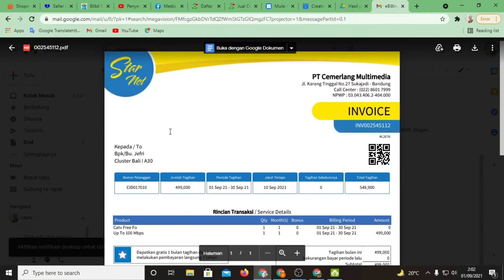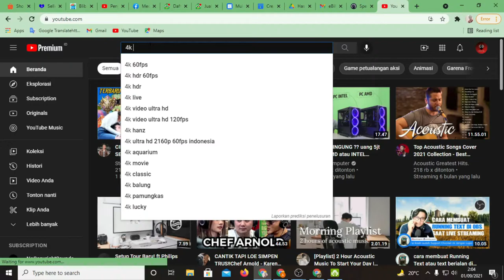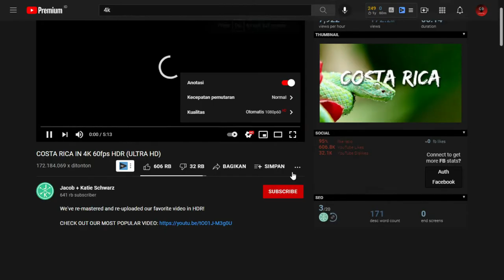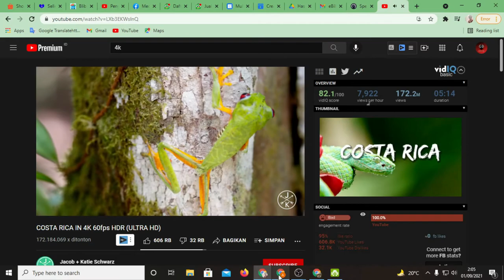Review Kecepatan Internet Megavison Setelah Pemakaian 1 Tahun